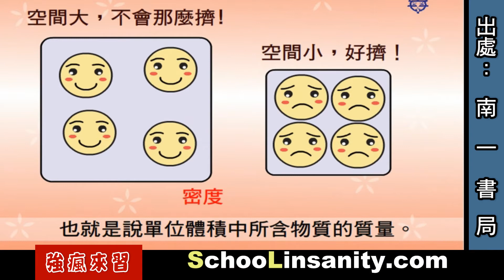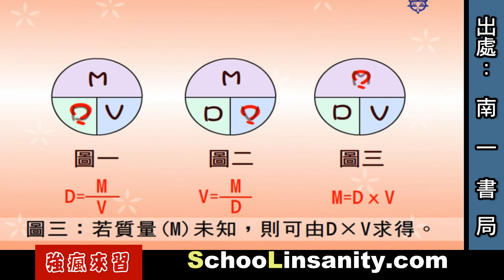強瘋來習-物理化學01-密度動畫